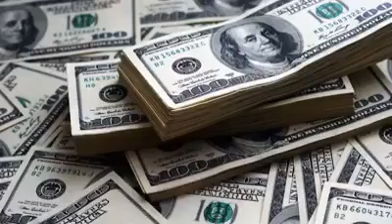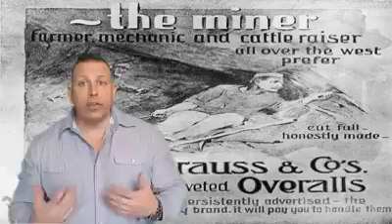BACK IN TIME..